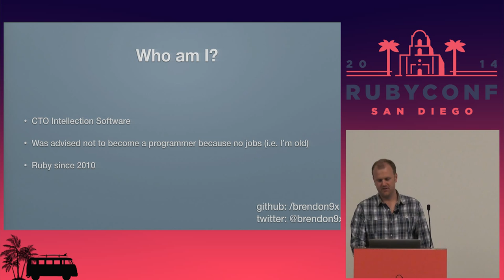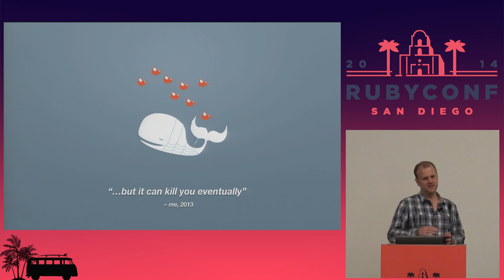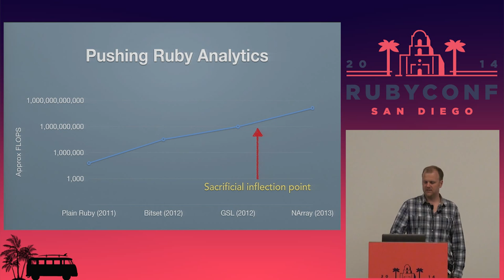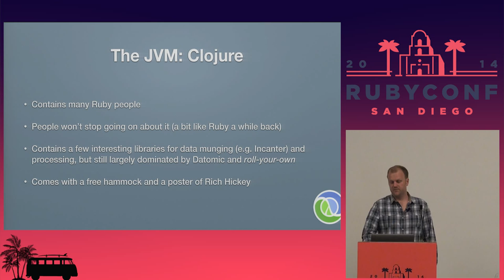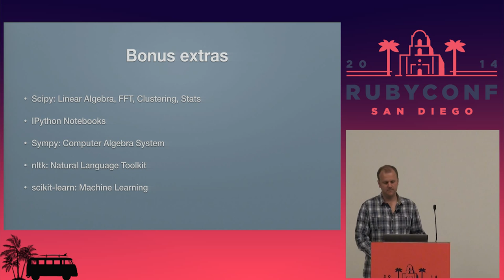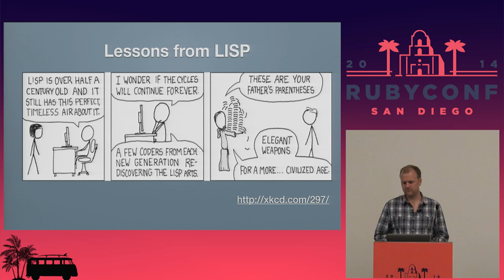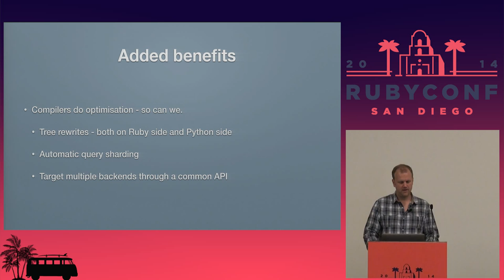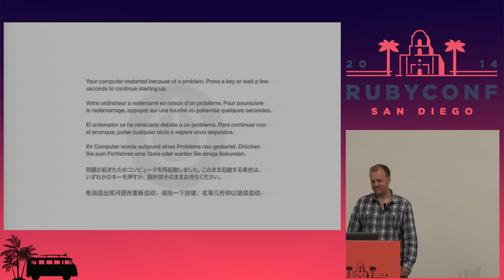RubyConf 2014 - Harnessing other languages to make Ruby better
By, Brendon McLean
What do you do when your Ruby startup takes off and you realise that Ruby might not be best suited for everything? This talk covers our initial attempts to use Ruby as a data analytics platform, and how we ultimately ended up solving the problem using ideas from LISP and ActiveRecord scopes to bring the power and performance of data science languages to Ruby. We will also cover how Ruby can learn from other languages, and why Ruby is still our language of choice.